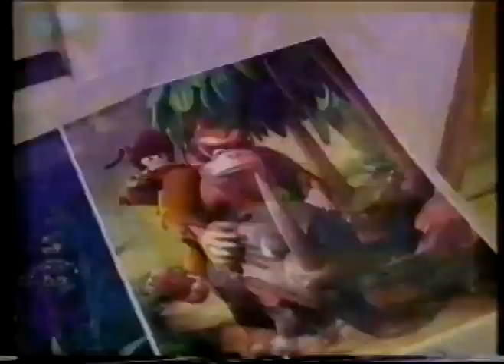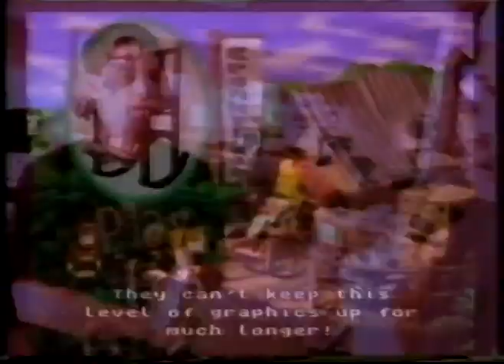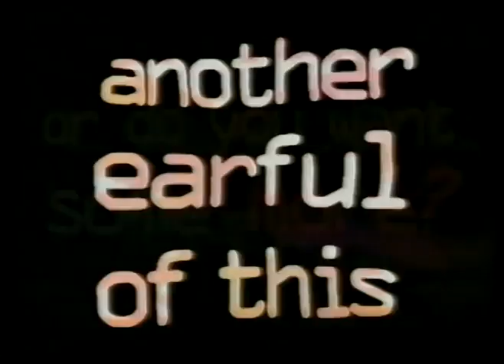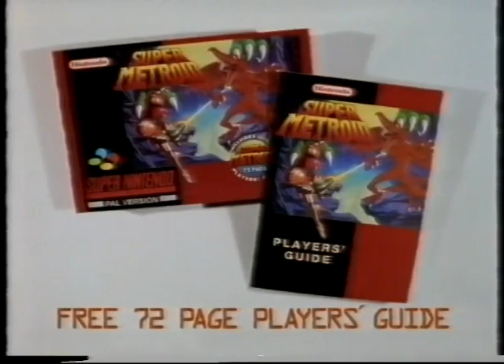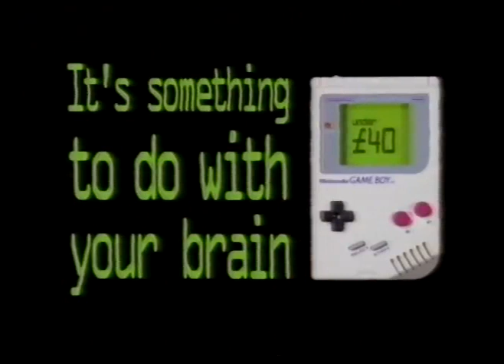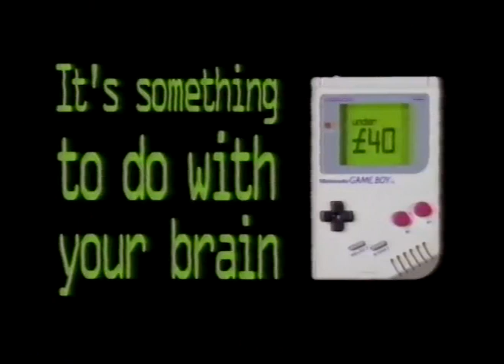Donkey Kong Exposed - The Making of Donkey Kong Country (1994) (Documentary)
This VHS tape, sent to subscribers of Nintendo Power, showcases behind-the-scenes footage of Donkey Kong Country, along with tips from the game testers. The video concludes with a brief sneak peek at Killer Instinct.